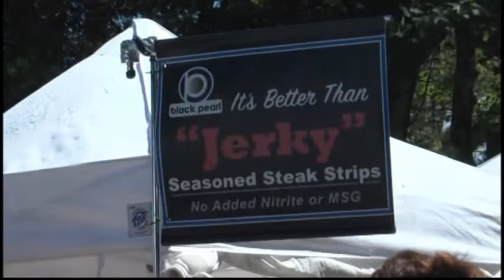2017 OutBack Art Fair This Weekend